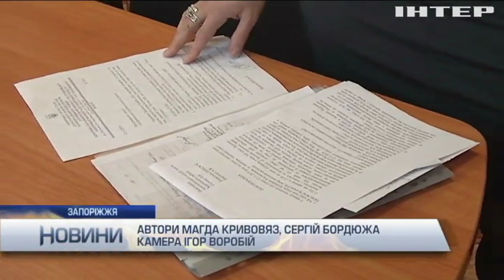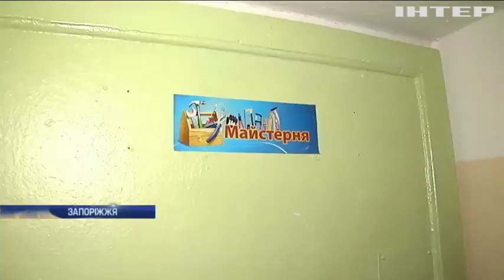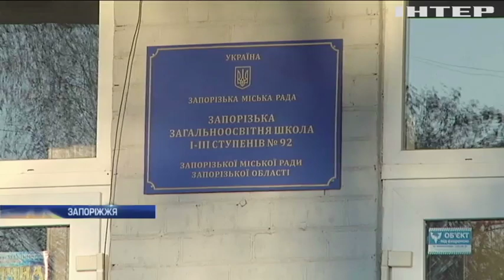На Запоріжжі вчитель "виховує" учнів стусанами